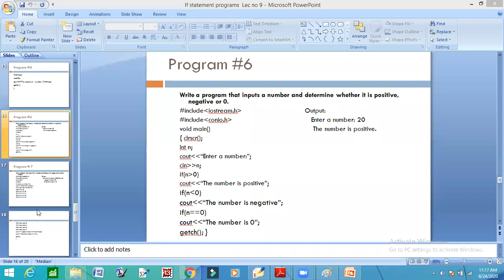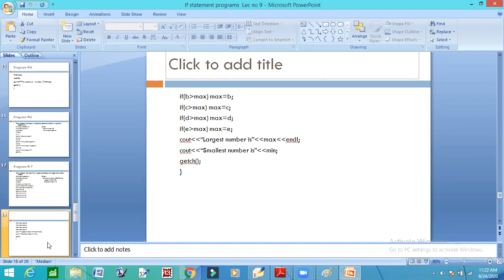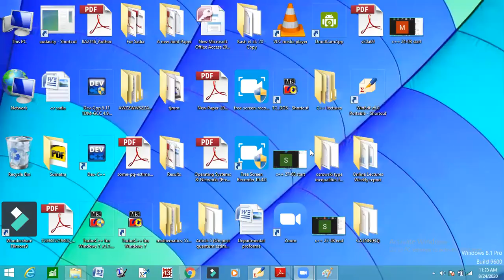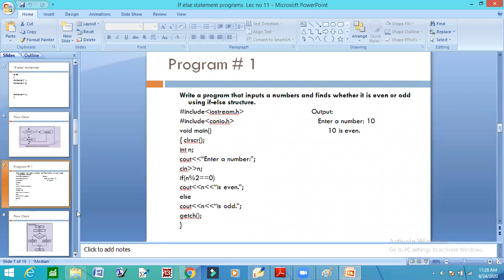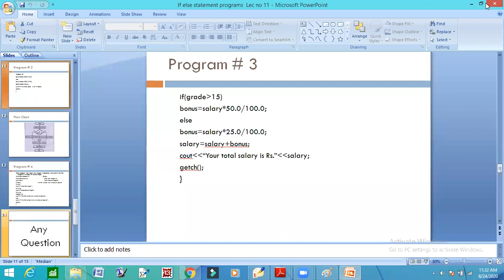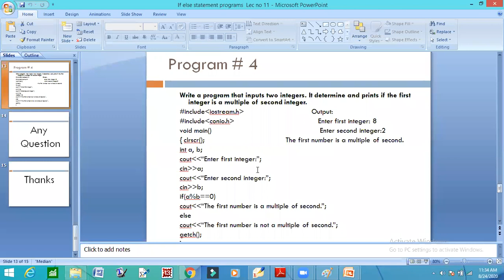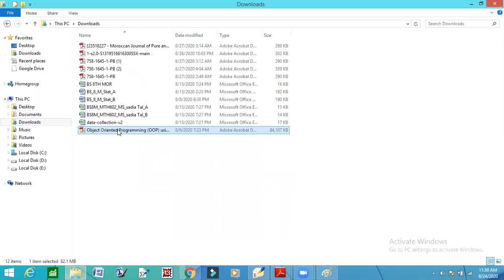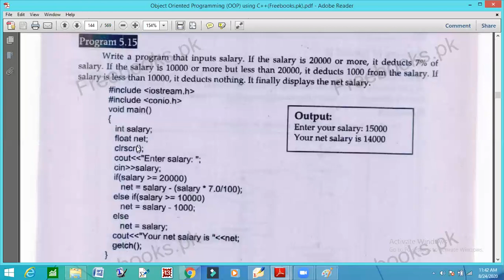Lecture no 31 Presentation